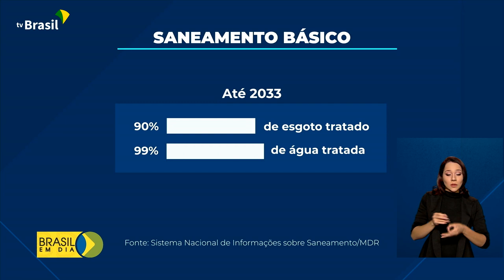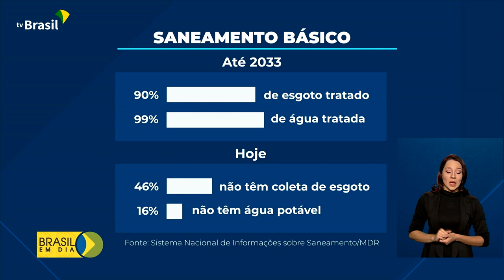Estratégia Investimento Verde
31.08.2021 – O Ministério do Desenvolvimento Regional vai incentivar empresas a adotarem critérios ambiental, social e de governança. Um acordo de cooperação foi assinado com oito associações do setor privado que atuam em projetos administrados pela pasta.